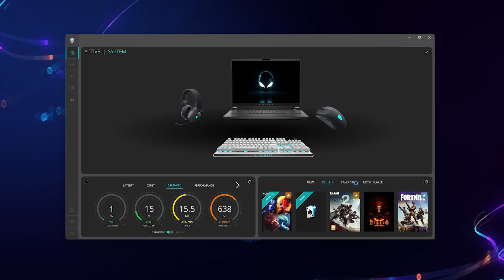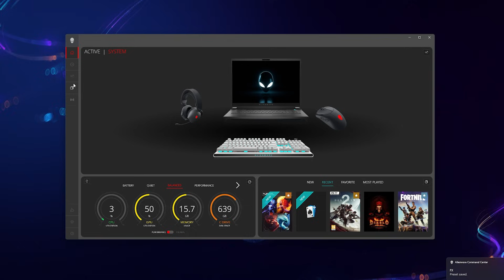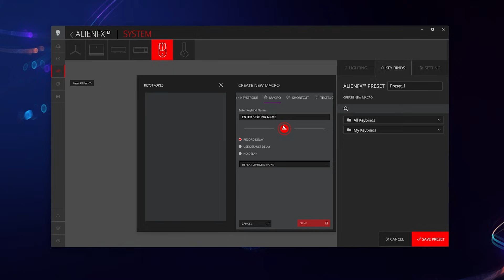Alienware Command Center 6.x – AlienFX Lighting & Keybinds Tutorial Full Customization Guide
Master your Alienware lighting and controls with this step-by-step guide to the AlienFX tab in Alienware Command Center 6.x.

In this tutorial, you’ll learn how to customize RGB lighting zones, sync effects across devices, create presets for individual games, and assign powerful keybinds to your Alienware keyboard or mouse. Whether you want a subtle glow or a full RGB setup, AlienFX makes it easy.

🎮 What You’ll Learn:
Navigating the AlienFX lighting and keybinds tab
Customizing lighting zones, effects, brightness, and tempo
Creating and applying lighting presets to specific games
Using System Lighting Modes: Go Light, Go Dark, Go Dim
Assigning keystrokes, macros, shortcuts, and text blocks to your devices

⏱ Timestamps:
 00:00 – AlienFX Tab Overview
 00:35 – Lighting Zones & Effects
 01:04 – Creating Game-Specific Presets
 01:18 – System Lighting Modes (Light, Dim, Dark)
 02:05 – Keybind Types: Keystroke, Macro, Shortcut, Text Block